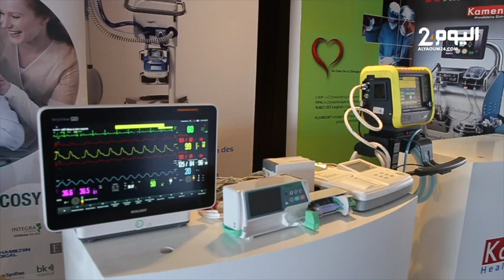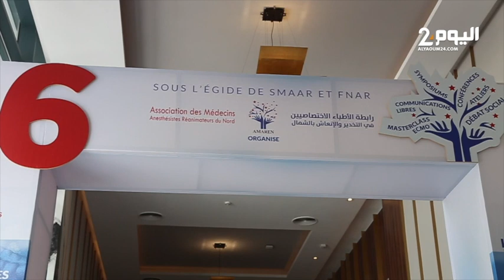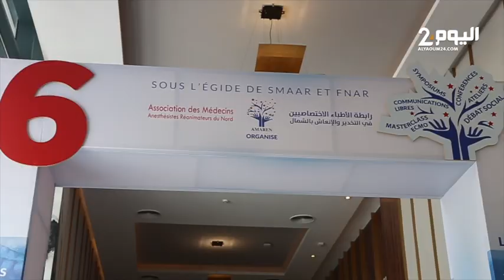طنجة : ملتقى طبي حول أمراض البطن والتقنيات العلاجية بمشاركة مختصين من جميع أنحاء المملكة